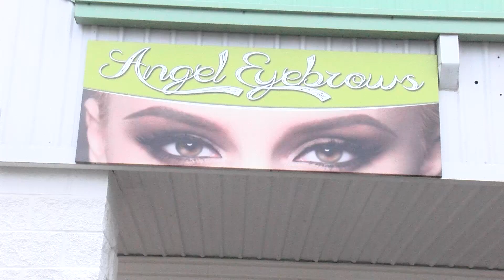Deer crashes through Pinebluff window